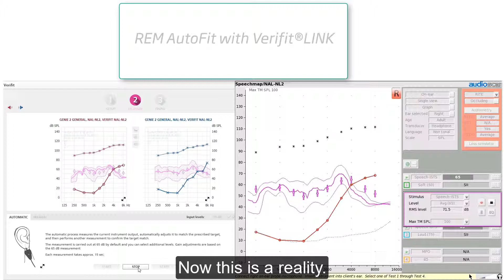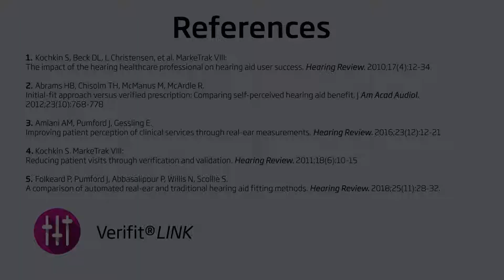REM Autofit with Verifit®LINK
In an industry-first, REM AutoFit in Oticon’s Genie 2 fitting software works with your Verifit system (since the Genie 2 | 2018.2 release). REM AutoFit is already compatible with several measurement systems on the market including Interacoustics, MedRx® and Otometrics. Now, REM Autofit is able to communicate with your Verifit system using Audioscan’s built-in software interface, Verifit®LINK. With the single click of a button in Genie 2, the tool can measure, automatically adjust and verify the hearing aid fitting using a Verifit1 or Verifit2.